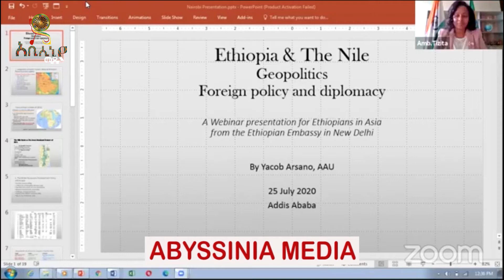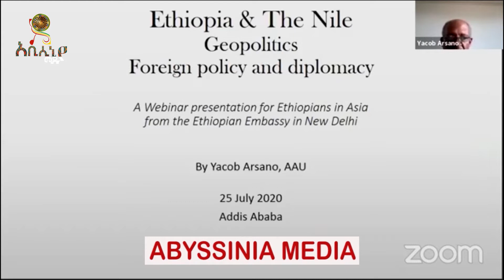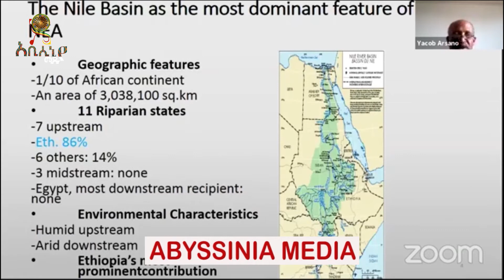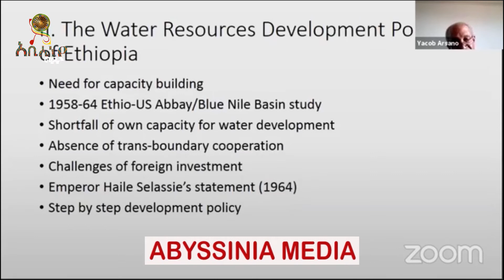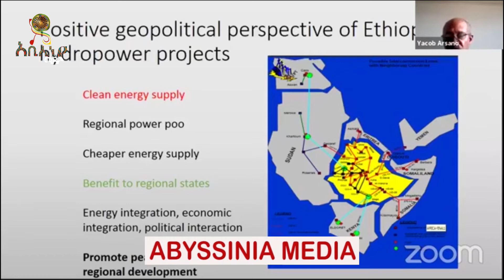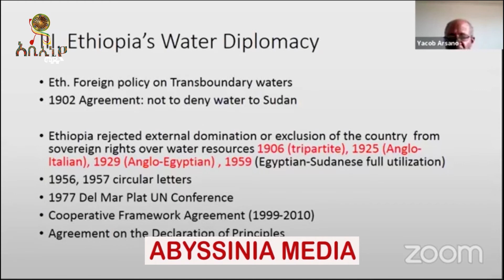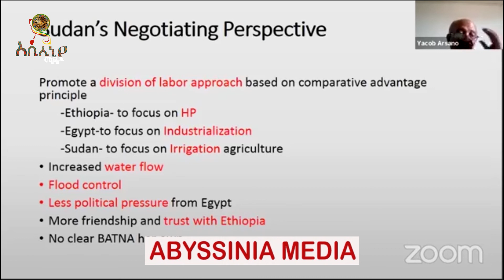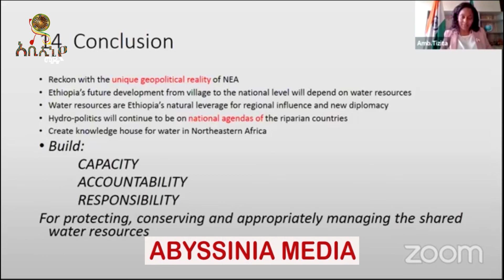ፕሮፌሰር ያዕቆብ አርሳኖ በታላቁ ህዳሴ ግድብ ወቅታዊ ሁኔታ አስመልክቶ የሰጡት ማብራሪያ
Abyssinia Media provides fair and unbiased information to Ethiopian community in abroad and back home.  We are committed to be your reliable source of information. Abyssinia Media provides current news and analysis, while covering broad areas of politics, education, entertainment and social affairs.